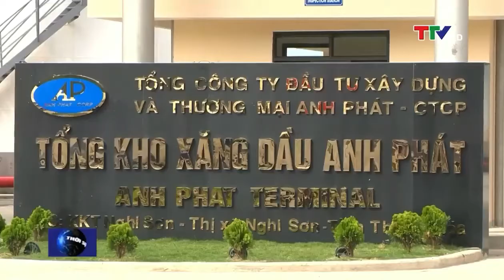Lễ khánh thành tổng bến cảng và xăng dầu Anh Phát.